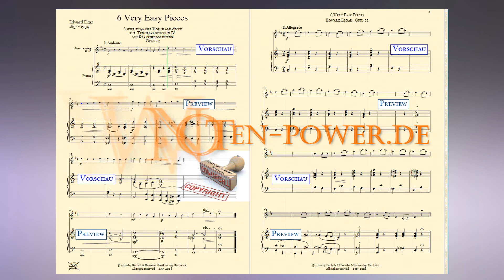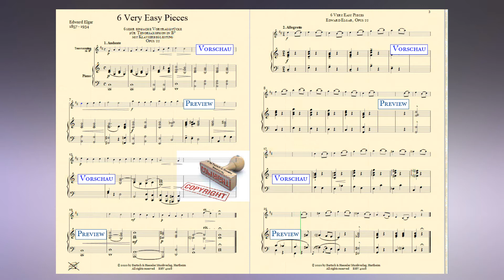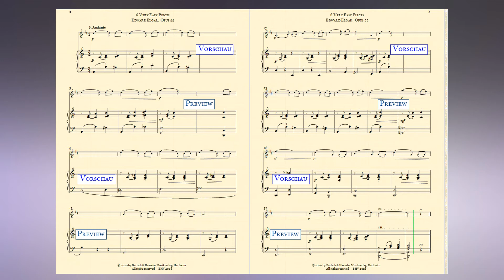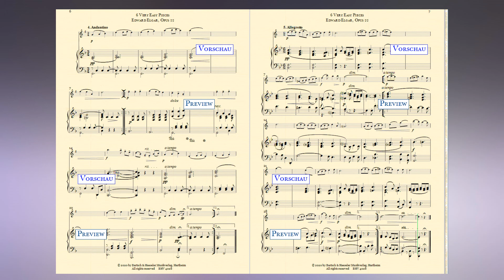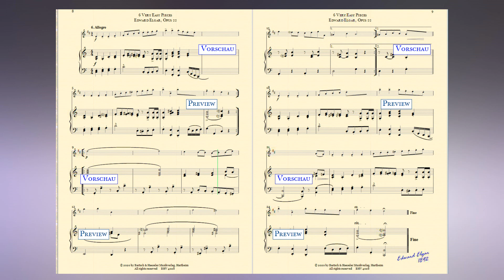4028, 6 Very Easy Pieces für Klavier und A-T.sax von Edward Elgar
6 Very Easy Pieces für Klavier und A-T.sax
Opus 22

Bestell. Nr.: / Order No.:
BHV 4028